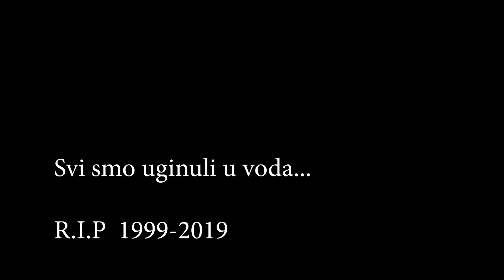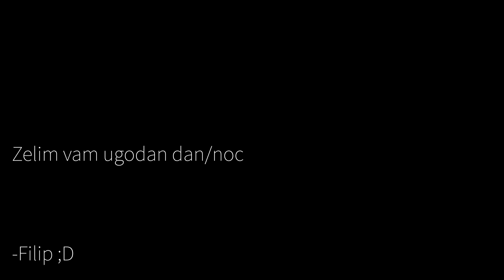Surfanje sa morskim psima 😂/BALI#2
┻━┻ ︵ヽ(`▭´)ﾉ︵ ┻━┻
Gdje editujes? Adobe Premiere CC
Koji mob imaš? Samsung Galaxy S9